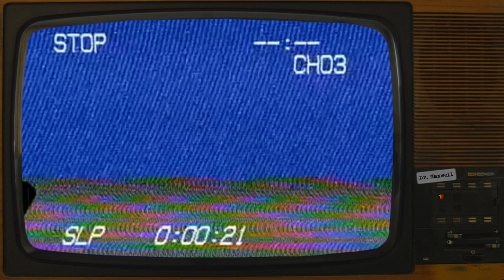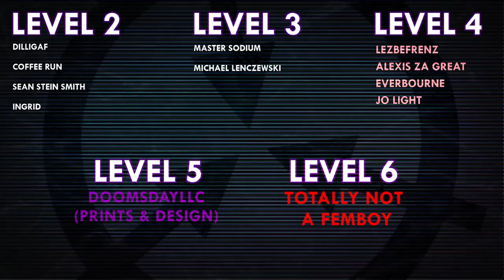SCP-3904 | Two Cats in a Skin Suit | Safe | Feline SCP 🐱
VFX samples and images by:
Joe Jabon
MrTitanosaurus